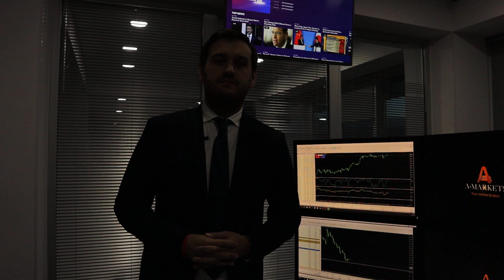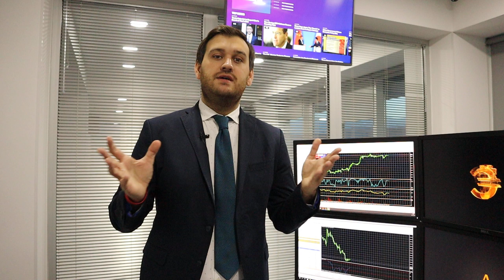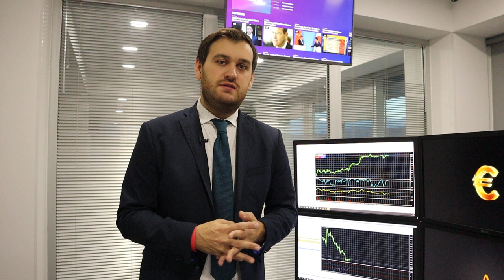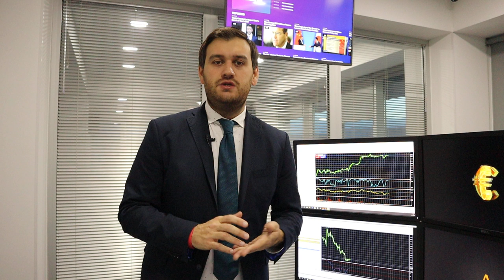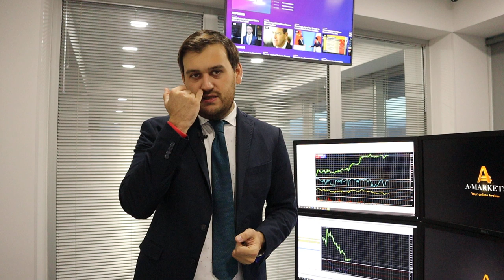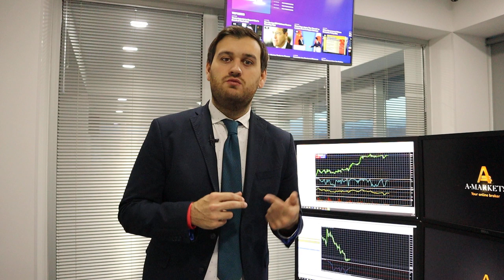Фунт подорожает до 1,4! | AMarkets